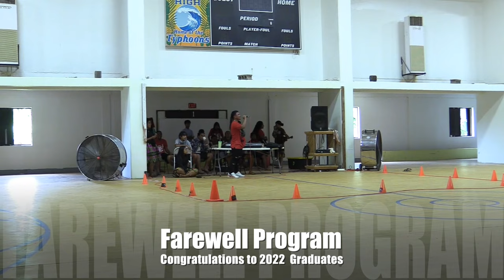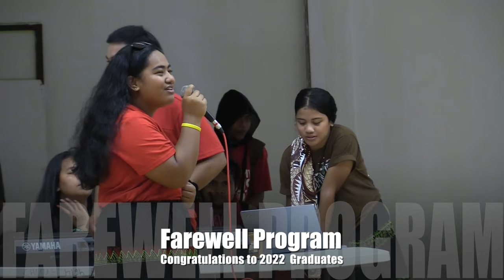Chuuk High Farewell Party May 19, 2022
Advance Congratulations Class of 2022